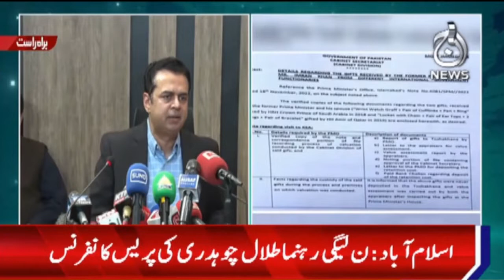Imran Khan causes of disrespect for Pakistan at global level - Talal Chaudhry | Aaj News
Aaj TV Official:
shorturl.at/iBDNX